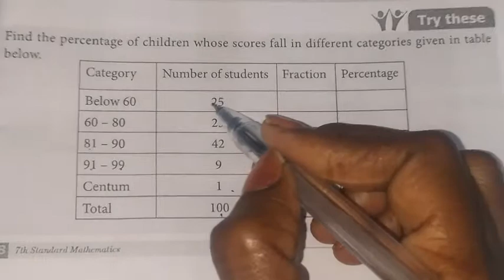7th maths tamil Term 3 Chapter 2 percentage and simple interest try these pg 28,30,34 tn samacheer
TN Samacheer class 7 maths New Syllabus Term 3 Chapter 2 number system Exercise 2.1 try these pg 28,30,34 7th standard std maths tamil